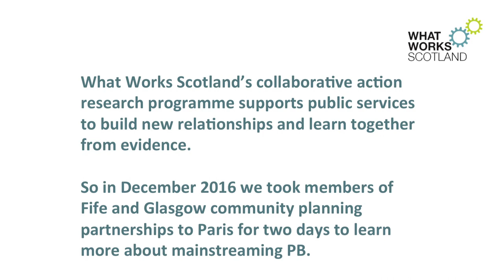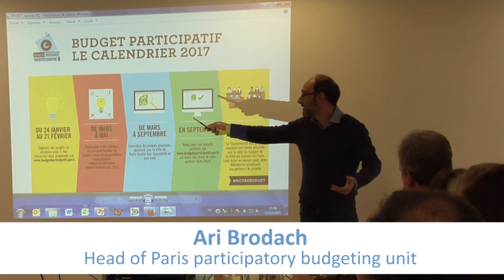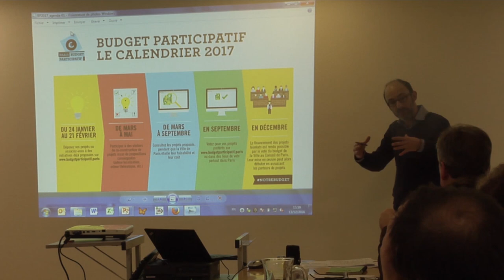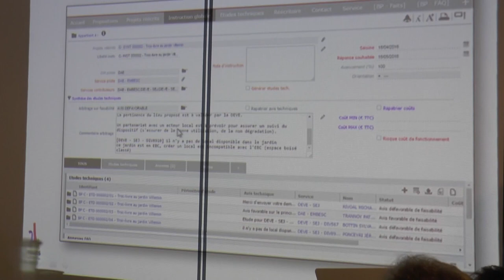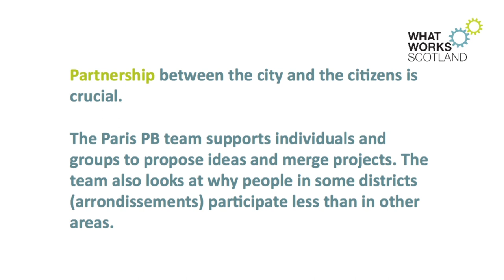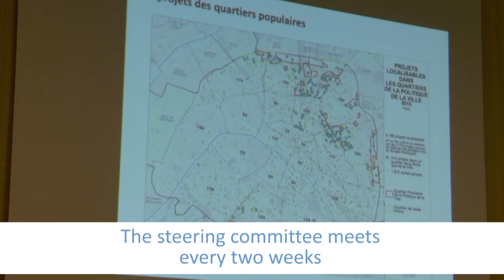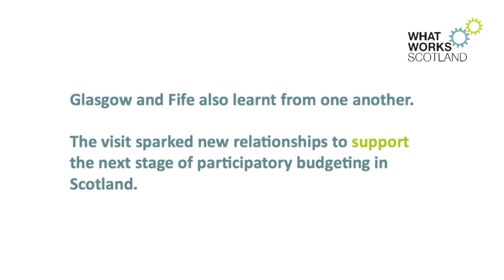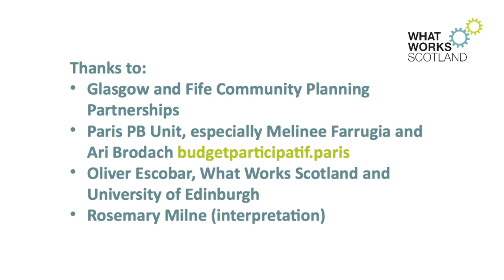Participatory budgeting: How can Scotland learn from international evidence?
A documentary film exploring how community planning partners from two What Works Scotland case sites - Fife and Glasgow - learnt about implementing participatory budgeting (PB) on a study trip to Paris, a European leader in mainstreaming PB.

One of the goals of What Works Scotland is to understand how public services in Scotland can learn from international evidence. One approach to this is fact-finding visits by public services to international partners working on comparable policy and practice issues.

Find out more about the context and outcomes from this study visit on the What Works Scotland